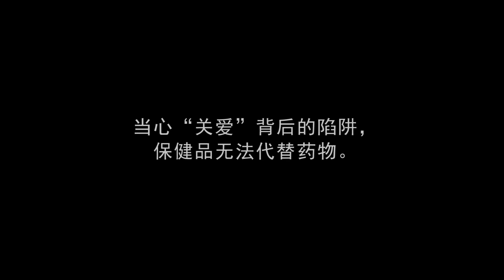Old Lady Is Marketed for Fake Medicine | Social Experiment 街头向老人推销虚假保健品，最后差点被人打！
(If you need English subtitles, please go to your captions setting and select "English"～)

When you see someone selling fake health products to the elderly, what would you do?

当看到有人向老年人推销虚假保健品，大家会有什么反应呢？